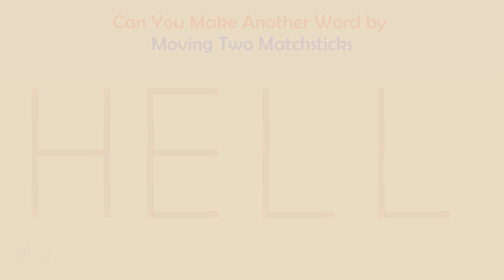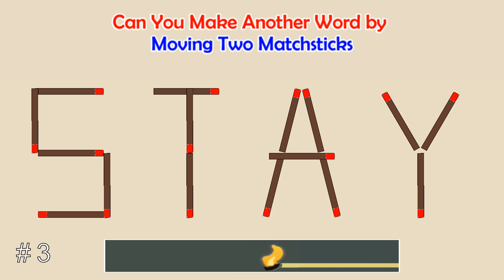Can you make another word from the existing one? | Matchstick Word Puzzles # | Brain Teaser